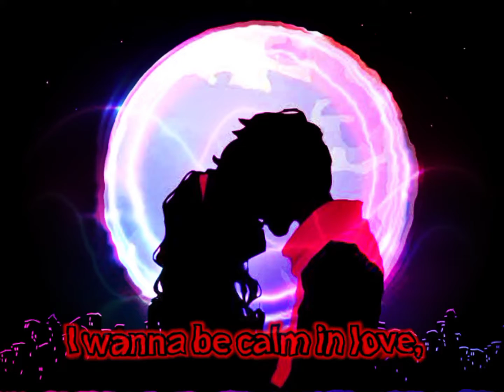sad WhatsApp status||sukra tera female status (chinmayi sripada)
sad WhatsApp status||shukr tera female status (chinmayi sripada)